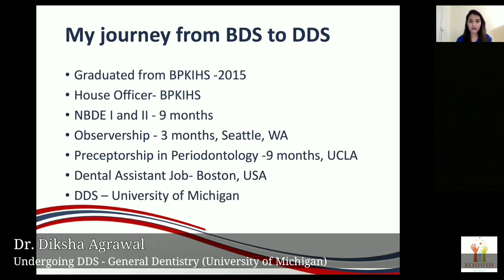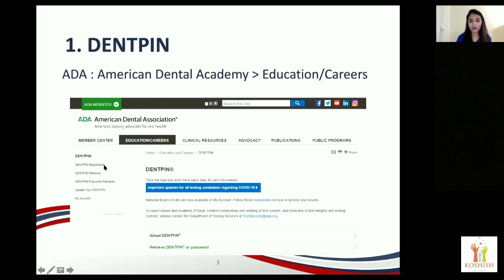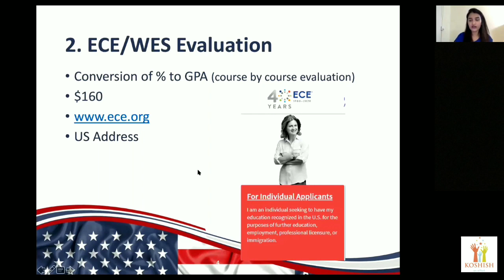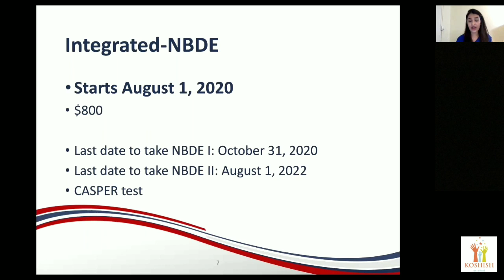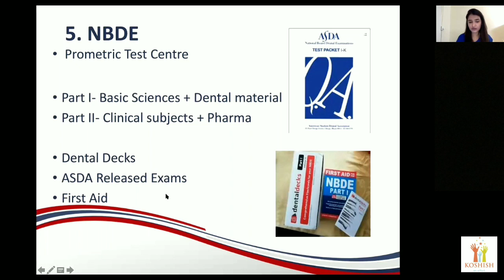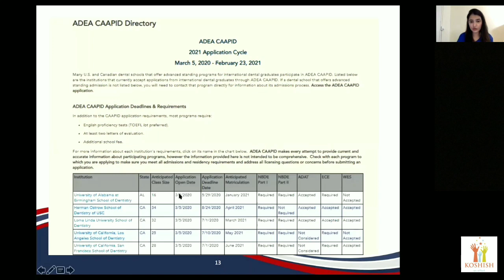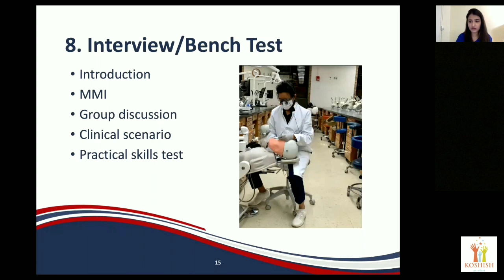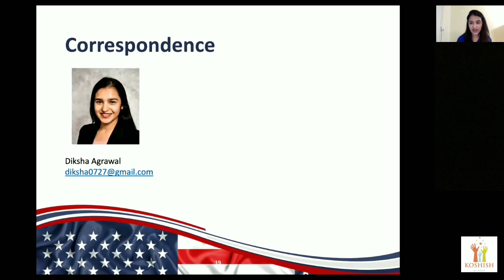Clinical Practice in USA after completing BDS | Info on NBDE | Dr. Diksha Agrawal | Koshish UG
How to Practice Dentistry in the United States after completing your BDS from India, Nepal or Bangladesh ?
Dr. Diksha Agrawal completed her BDS from BPKIHS, Nepal and then moved to US for pursuing her DDS (General Dentistry) from the University of Michigan. In this video, she talks about her journey and shares her experience with us. She also answers some questions which were asked by the live audience during the program.
This clip is a part of a program "What after BDS ?" organized by Koshish UG Chapter, BPKIHS.